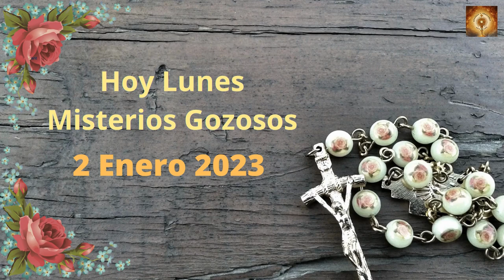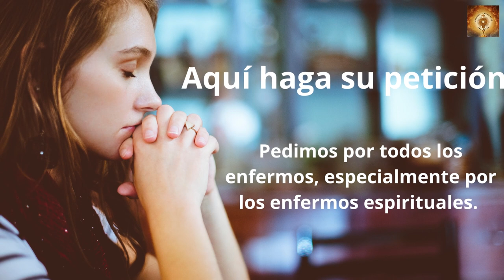Santo Rosario de hoy Lunes 2 de Enero Misterios Gozosos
Este es el testimonio de Juan, cuando los judíos enviaron desde Jerusalén sacerdotes y levitas a que le preguntaran:
«¿Tú quién eres?»
Él confesó y no negó; confesó:
«Yo no soy el Mesías».
Le preguntaron:
«¿Entonces, qué? ¿Eres tú Elías?».
Él dijo:
«No lo soy».
«¿Eres tú el Profeta?».
Respondió: «No».
Y le dijeron:
«¿Quién eres, para que podamos dar una respuesta a los que nos han enviado? ¿Qué dices de ti mismo?».
Él contestó:
«Yo soy la voz que grita en el desierto: “Allanad el camino del Señor”, como dijo el profeta Isaías».
Entre los enviados había fariseos y le preguntaron:
«Entonces, ¿por qué bautizas si tú no eres el Mesías, ni Elías, ni el Profeta?».
Juan les respondió:
«Yo bautizo con agua; en medio de vosotros hay uno que no conocéis, el que viene detrás de mí, y al que no soy digno de desatar la correa de la sandalia».
Esto pasaba en Betania, en la otra orilla del Jordán, donde Juan estaba bautizando.